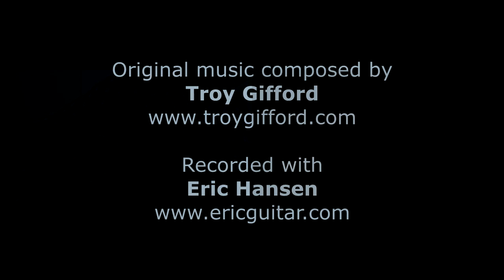Astor by Troy Gifford - Classical Guitar Duet Performed with Eric Hansen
Music composed by Troy Gifford and recorded with Eric Hansen.

Guitars:
Troy Gifford - Peter Oberg
Eric Hansen - Robert Ruck